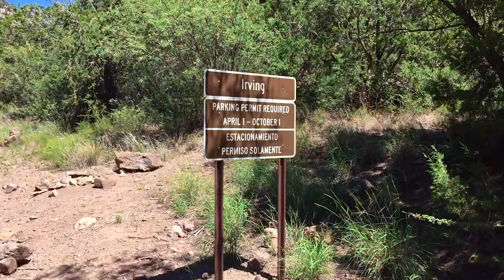Clearest Water I've Ever Seen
Clearest Water I've Ever Seen - Headed to Fossil Creek in northern Arizona and it was a treat.  Amazing clear blue waterfall awaited us.  Can't explain how naturally awesome this place was and we had a solid crew with us.  Can't wait to go here again!

HARDWARE 💻💻💻
-Apple MacBook 2015 Pro Retina
-Zhiyun Smooth Q Gimbal

CAMERAS 📸📸📸
-Apple iPhone 7 Plus
-GoPro Hero 5

DRONE 🚁🚁🚁
-DJI Phantom 4
-DJI Phantom 4 Battery
-DJI Mavic Pro
-Case Logic Backpack
-DJI Mavic Bag Black
-DJI Mavic Battery
-DJI Phantom 3 Standard

MUSIC
-You Changed My Life - Lanea

LOCATION
-Fossil Creek, Northern Arizona